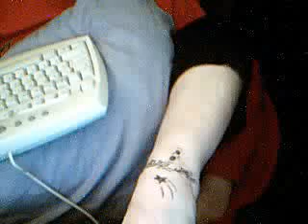Coffee with Lucian..part III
I finish telling you the story about our coffee night! And show you the cool thing that he did to me!